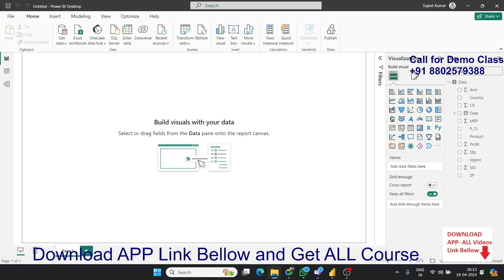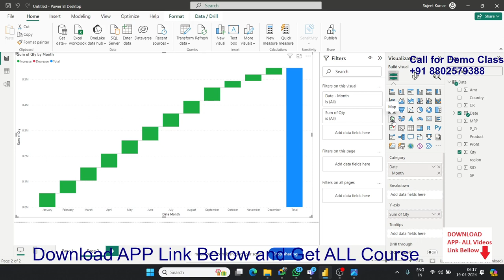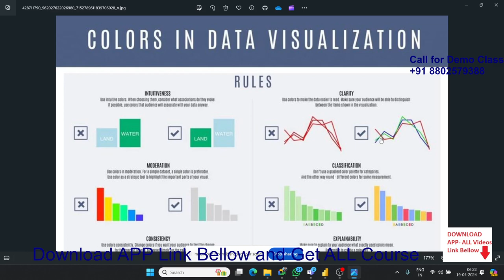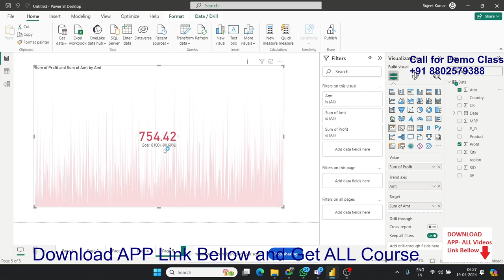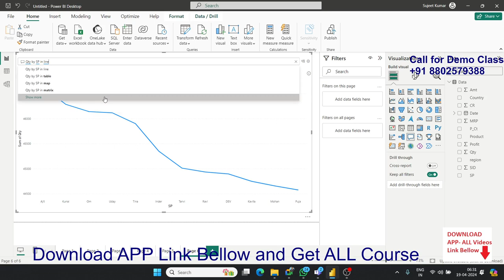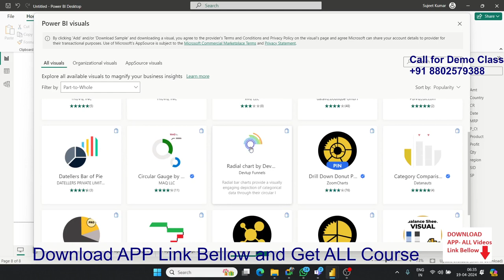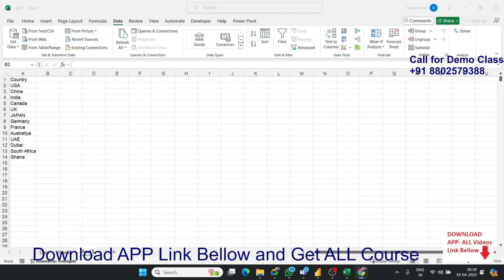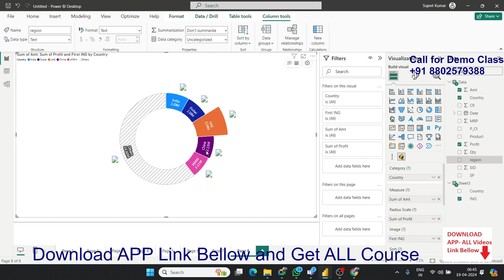Power BI Classes in Hindi